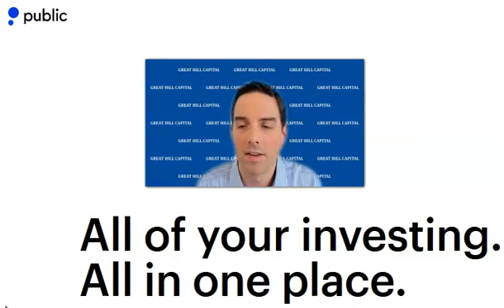Tom Hayes - Public.com Appearance - March 10, 2023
Public Appearance - Thomas Hayes - Chairman of Great Hill Capital - March 10, 2023